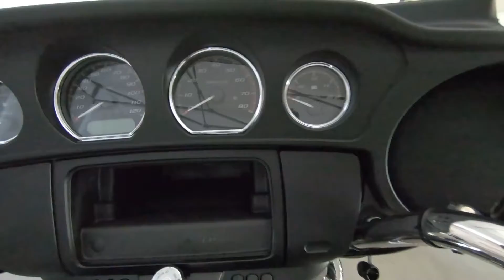2020 Harley-Davidson Electra Glide Standard FLHT - Used Motorcycle For Sale - Sunbury, OH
Please visit Farrow North Harley-Davidson to view this Used Black 2020 Harley-Davidson Electra Glide Standard FLHT for sale near Sunbury, Ohio.

Stock #: PNS1418

Description:
2020 Harley-Davidson Electra Glide Standard FLHT
The Electra Glide® Standard takes the essentials of touring and tosses out the distractions. You'll enjoy the thunder of its Milwaukee-Eight® 107 engine as you soar free with electronic cruise control, without the distractions of an infotainment or sound system. With its iconic batwing fairing and splitstream vent that reduces head buffeting, this bike doesn't just look like a dream - it rides like one.